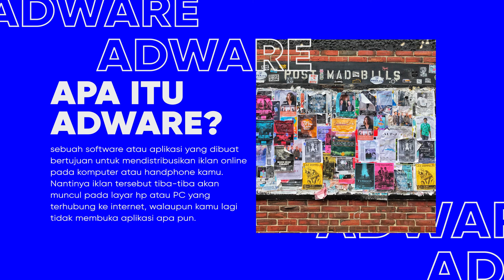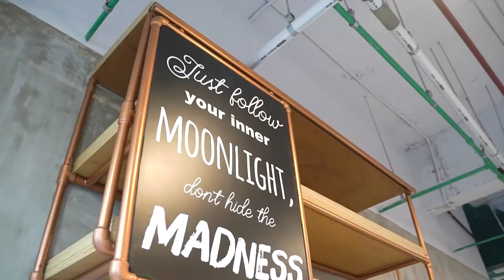Adware: jenis dan cara mencegahnya.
Kamu pernah ngalamin pas lagi enak enak pake komputer atau handphone tiba tiba muncul banyak iklan ga jelas? Itu namanya komputer atau handphone kamu kena serangan adware! Nah di video ini kita akan membahas apa itu adware, jenis adware, bahaya nya dan juga cara mengatasinya supaya kamu bisa terhindar dari adware, mau tau gimana caranya? Stay tune ya!

Lokasi: JustCo AIA Central